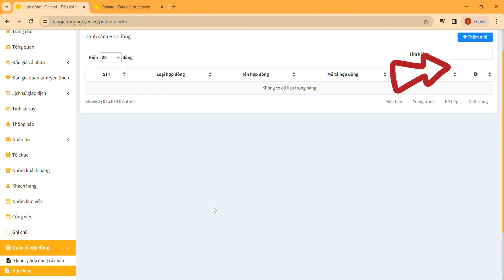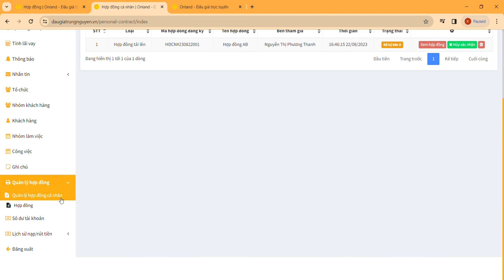Đấu Giá Trung Nguyên - Hướng Dẫn Quản Lý Hợp Đồng Cá Nhân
CÔNG TY ĐẤU GIÁ HỢP DANH TRUNG NGUYÊN
Giấy Đăng Ký Hoạt Động Của Doanh Nghiệp Đấu Giá Tài Sản Số 14/TP- ĐKHĐ Được Sở Tư Pháp Cấp Lần Đầu Ngày 24/7/2023.